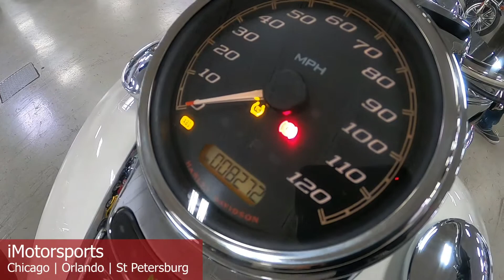2019 Harley-Davidson® Freewheeler® A8435@ iMotorsports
ABSOLUTELY BEAUTIFUL!

STOCK# A8435